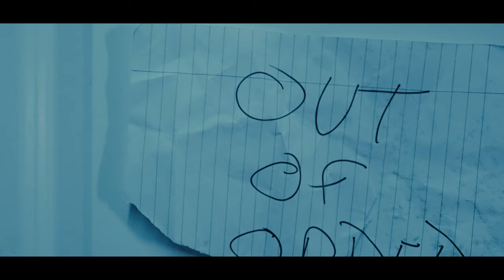Paco Panama & DeeMuney - Outa Order (Official Video)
Follow Paco Panama